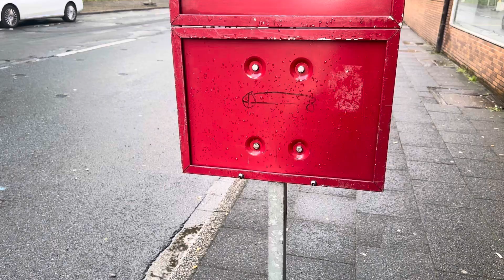Anschluss verpasst trotz pünktlicher Ankunft an der Haltestelle Ottostraße in Homberg-Hochheide